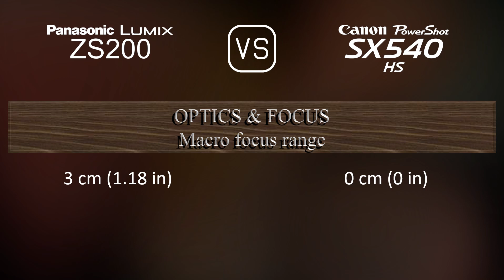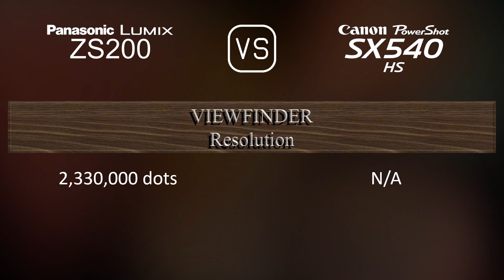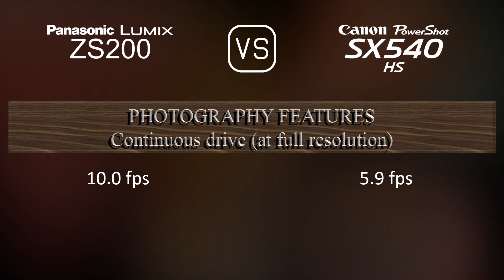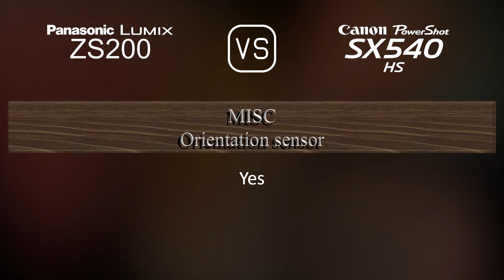Panasonic Lumix ZS200 vs. Canon PowerShot SX540 HS: A Comparison of Specifications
This video overviews the Panasonic Lumix ZS200 and the Canon PowerShot SX540 HS in a parallel comparison of specifications.

00:25 LAUNCH
00:33 BODY
00:40 SENSOR
01:01 IMAGE
01:16 OPTICS & FOCUS
01:55 SCREEN
02:13 VIEWFINDER
02:27 PHOTOGRAPHY FEATURES
03:20 VIDEOGRAPHY FEATURES
03:35 STORAGE
03:38 CONNECTIVITY
04:03 PHYSICAL
04:21 MISC